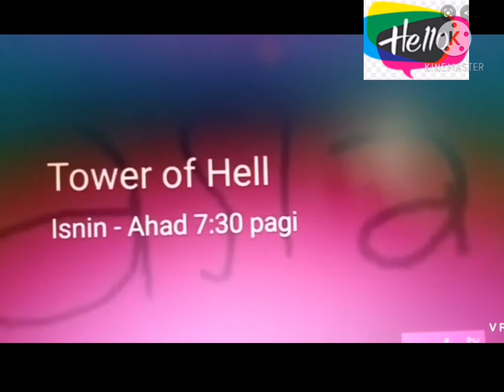11 February 2021